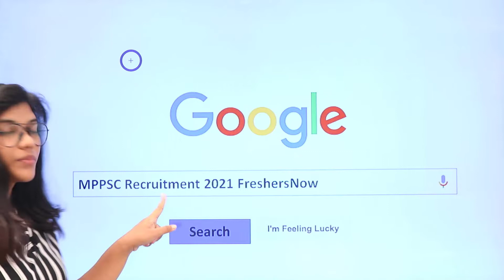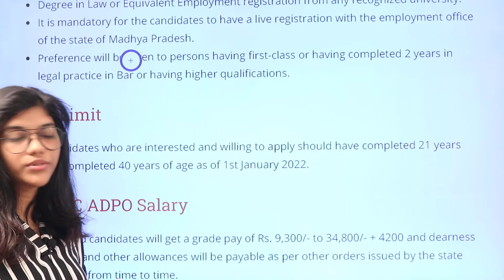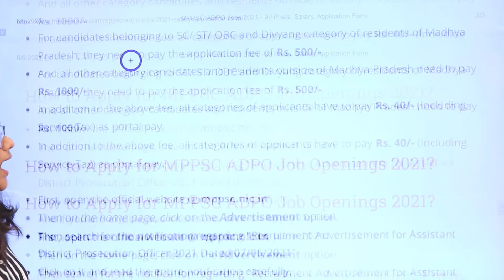MPPSC Recruitment 2021 | Salary ₹ 34,800 | Notification for 92 Vacancies | Latest Govt Jobs 2021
MPPSC Recruitment 2021,
MPPSC Recruitment,
Jobs in MPPSC,
MPPSC For Forest, Ecology and Environment Department recruitment 2021,
MPPSC For General Administration Department Notification 2021,
MPPSC For Health & Medical Education Department Job Notification,
Job vacancy in MPPSC,
MPPSC jobs,